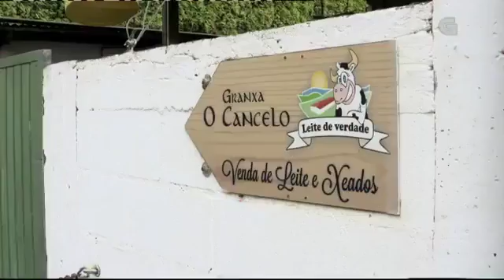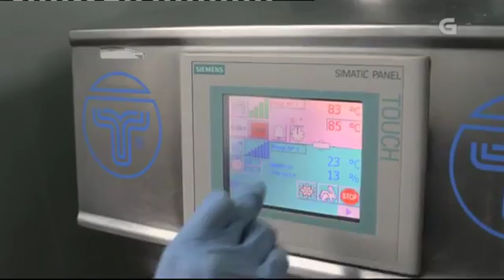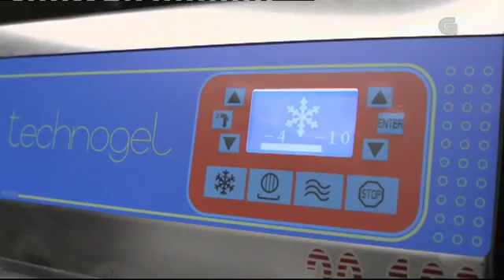Visitamos a granxa de vacas de Suso - COS PÉS NA TERRA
Publicado o 12/05/2016 por CRTVG